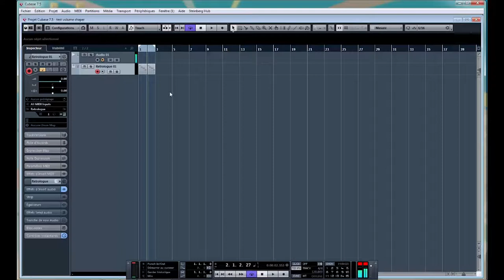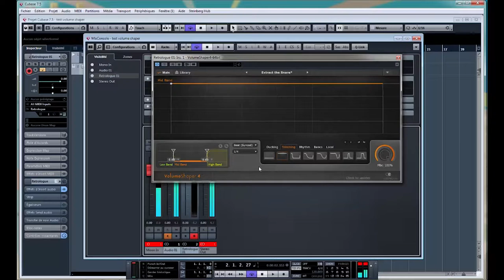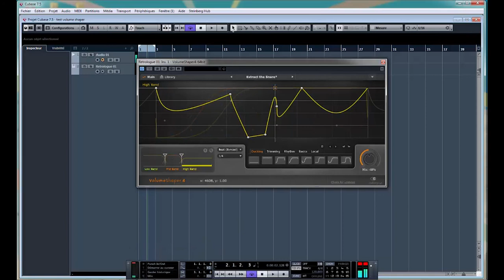Tuto FR Cubase 8.5- Volume Shaper 4- Cableguys-Plungin -sidechainain volume sans compression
Vidéo Tutoriel de Volume Shaper 4 nouvelle version succedant volume shaper 3.2.
Version Multibande.
L'arme ultime en alternative au sidechain compression.
Editeur Cableguys.
Host DAW cubase steinberg.
Tuto FR Cubase 8.5